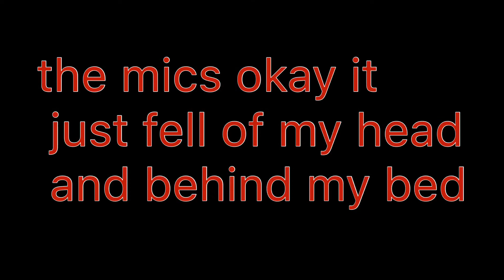gogo’s world — Playing MINECRAFT — ft it’s me Emily